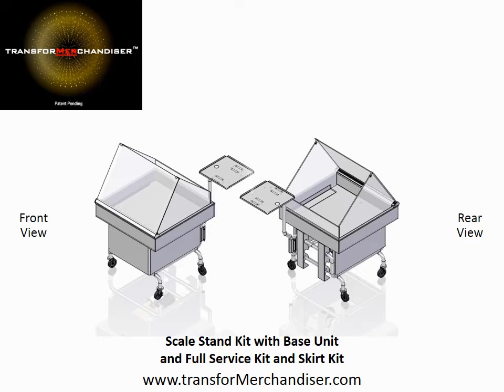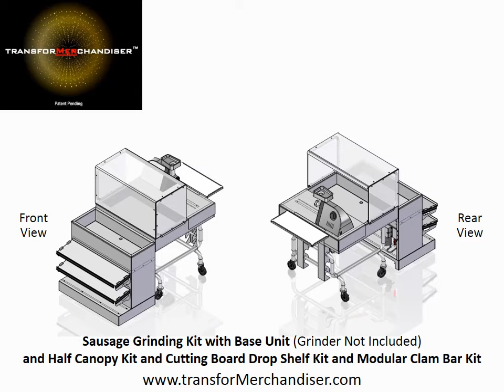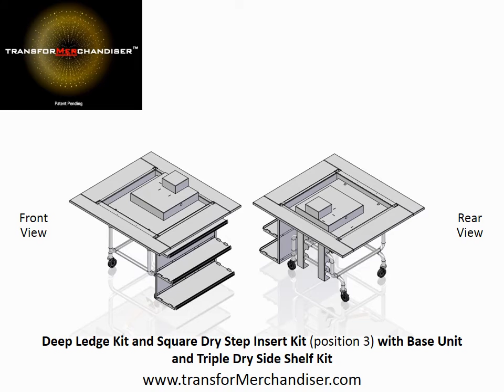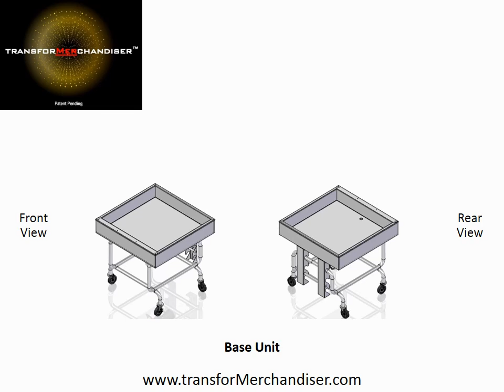The transforMerchandiser System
The transforMerchandiser offers a revolutionary way for you to save money, preserve space and increase your food retailing sales by taking advantage of the interchangeable kit system which performs the function of 27 different pieces of equipment in 1 single unit. The purchase of a single base unit allows you to roll the merchandiser into different departments and fit it with different kits to sell everything from dry bakery goods to produce to oysters to meat to smoothies to seafood with a variety of self-service, full-service, and combination service configurations.